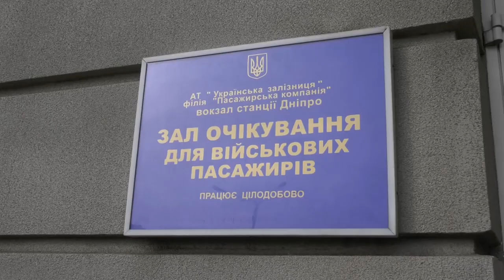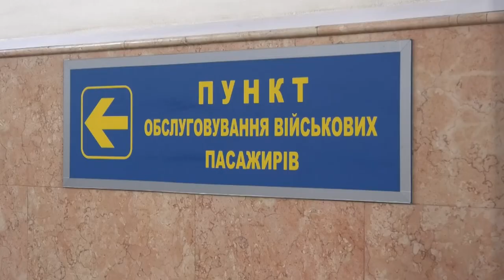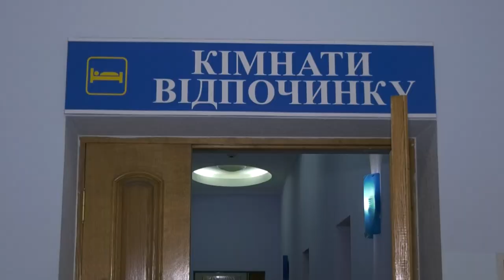На залізничному вокзалі відкрили нову кімнату для відпочинку військових